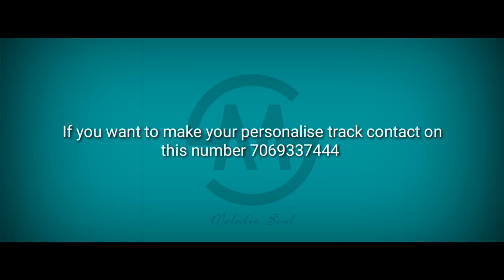Humdard Unplugged Karaoke with Lyrics | Hindi Song Karaoke | Melodic Soul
Recording Settings:
Scale : F Major

lyrics:
Pal, Do Pal, Ki Hi Kyun Hai Zindagi
Iss, Pyar, Ko Hai Sadiyaan Kaafi Nahi
Toh Khuda Se Maang Lun
Mohalat Main Ik Nayi
Rehna Hai Bas Yahaan
Ab Door Tujhse Jaana Nahi

original credits:
Song: HUMDARD
Singer: ARIJIT SINGH
Lyrics: MITHOON
Music Label: T-Series